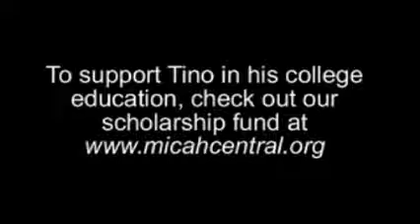January 2008 interview with Cristino Hernandez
Hear Tino talk about his junior year at Missouri Baptist University in St. Louis.  Background music is from the beautiful album Sinfonia del Alma from Marcos Witt